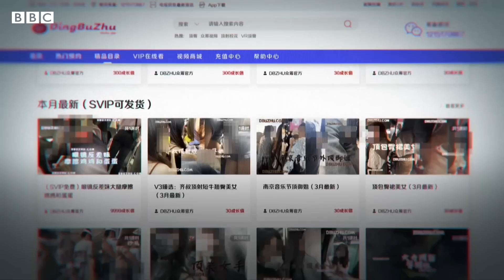জাপানে যৌন বিকারগ্রস্তদের ধরতে বিবিসির অনুসন্ধান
বিবিসি আই বেশ কিছু ওয়েবসাইট নিয়ে অনুসন্ধান চালিয়েছে যেসব ওয়েবসাইটে যৌন হয়রানির হাজার হাজার ভিডিও আছে। যেখানে দেখা যায় ট্রেন, বাস বা পাবলিক প্লেসগুলোতে অনেক নারী যৌন হয়রানি করছেন পুরুষেরা। পূর্ব এশিয়াজুড়ে এই ঘটনাগুলো ঘটছে। এই ওয়েবসাইটগুলো পরিচালিত হয় ‘আঙ্কেল কি’ নামের এক ছায়া চরিত্রের দ্বারা। যৌন বিকারগ্রস্তদের যে অনলাইন কমিউনিটি আছে তাদের গুরু হলো এই ‘আঙ্কেল কি’। কিন্তু কে সে? এই উত্তর জানতে বিবিসি এই অন্ধকার জগতে অনুসন্ধান চালায়। যারা এই অপরাধ ঘটাচ্ছে তাদের পরিচয় সামনে আনতে আন্ডারকভারেও যান বিবিসির সাংবাদিকরা।

এখানে আপনি দেখতে পাবেন দেশ ও দেশের বাইরের সমসাময়িক গুরুত্বপূর্ণ ঘটনাবলী নিয়ে বস্তুনিষ্ঠ ও বিশ্লেষণধর্মী প্রতিবেদন, বিবিসি নিউজ বাংলার টিভি অনুষ্ঠান প্রবাহ, ক্লিক এবং বাংলাদেশ ট্রেন্ডিং-এর সকল পর্ব।